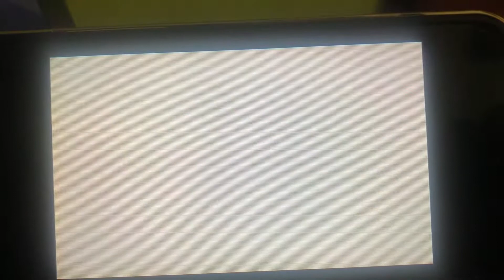Tomodachi Life: Zoa sets Jolteon and Loona On A Date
They're just going to be friends for now, according to Zoa.